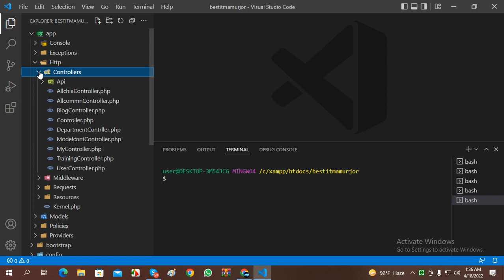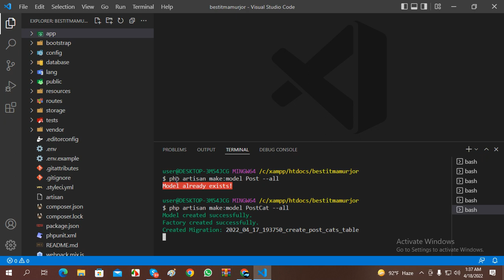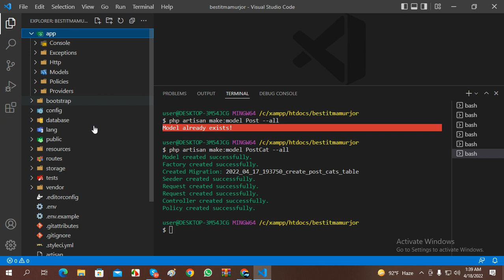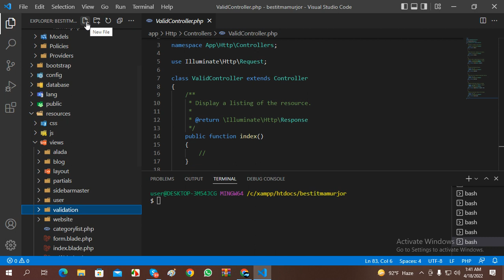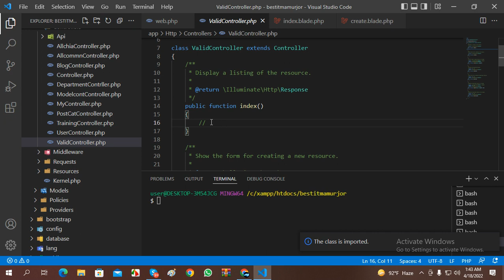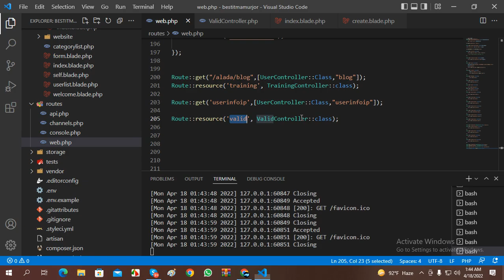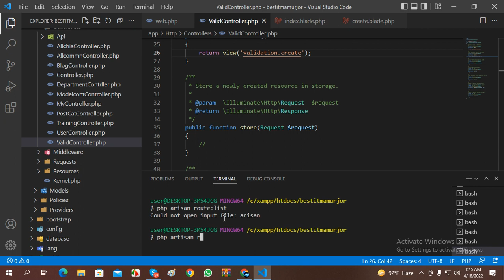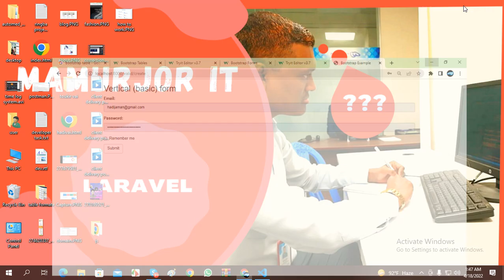Part#01 || Bangla Tutorial | Basic Form Validation In Laravel | Laravel For Beginner Learner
What is Laravel form validation?
Laravel form validation is a process where Laravel validates the data sent by the end-user to the application to ensure that the user sends the right data with the format needed for the application. It also ensures that the application is protected from malicious input.

How to validate form data
Let’s look at a simple example of how to validate form data and display errors. This example is based on a form where users send suggestions for improvements in a company.
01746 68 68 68